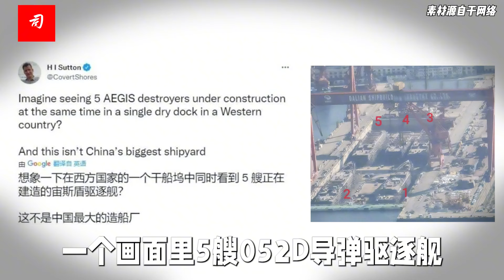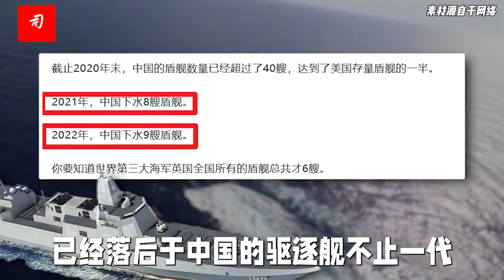1996台海危机内幕 (下) ：轻舟已过万重山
美军丝毫不惧怕解放军拉上渔船的坦克和大炮，但惧怕中国战略洲际导弹上携带的氢弹，所以在中国解放军这种无惧牺牲，宁愿都死在海上也绝不退缩的精神意志展示后，美军经过谈判，可以零损伤歼灭中国海军全部的美军两大航母战斗群主动后撤270海里，而解放军逐渐停止了相关军事演习，战争的阴影逐渐消散，96台海危机解除。